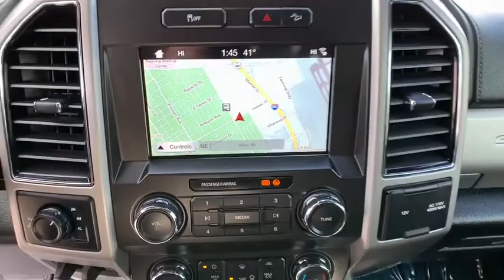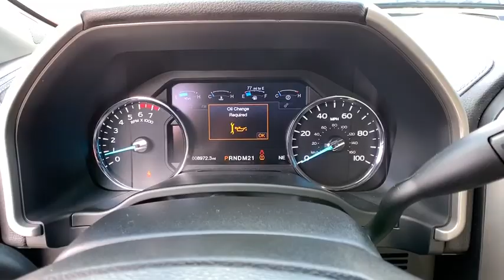2019 Ford F-350 Reno, Carson City, Northern Nevada, Sacramento, Elko, NV TRG1018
Used 2019 Ford F-350 available in Reno, Nevada at Rackley Auto Group Reno. Servicing the Carson City, Northern Nevada, Sacramento, Elko, NV area.

bVehicle Details/bbrThe rear parking assist technology on this Ford F-350 will put you at ease when reversing.  The system alerts you as you get closer to an obstruction. It has four wheel drive capabilities. This unit projects refinement with a racy metallic gray exterior. This unit has a 6.2 liter 8 Cylinder Engine high output engine. The F-350 can run on either gasoline or E85 fuel. Easily set your speed in this model with a state of the art cruise control system.  Increase or decrease velocity with the touch of a button. Anti-lock brakes are standard on this vehicle. This 1 ton pickup has an automatic transmission. This vehicle has an adjustable telescoping wheel that allows you to achieve a perfect fit for your driving comfort. This one-ton is ready for all your hauling needs.brbrbAdditional Information/bbrVehicle pricing includes all offers and incentives. All advertised prices exclude government fees taxes applicable finance charges dealer document preparation charge of $489 express code and applicable emission testing. These fees must be paid for by the purchaser. All vehicles are subject to prior sale. All information advertised to be true but not guaranteed. Any payment or APR displayed is an estimate only that is based on approved credit. It is not guaranteed that all will qualify for that payment or APR based on a number of individual circumstances. Dealer is not responsible for typographical errors. While great effort is made to ensure the accuracy of the information on this site errors do occur so please verify information with a dealer representative.
Engine: 6.2L 2-Valve SOHC EFI NA V8 Flex-Fuel; Flex-Fuel badge on fleet orders only,3.73 Axle Ratio,GVWR: 10;800 lb Payload Package,50-State Emissions System,Transmission w/Oil Cooler,Electronic Transfer Case,Part-Time Four-Wheel Drive,78-Amp/Hr 750CCA Maintenance-Free Battery w/Run Down Protection,HD 200 Amp Alternator,Trailer Wiring Harness,4140# Maximum Payload,HD Shock Absorbers,Front Anti-Roll Bar,Firm Suspension,Hydraulic Power-Assist Steering,34 Gal. Fuel Tank,Single Stainless Steel Exhaust,Auto Locking Hubs,Front Suspension w/Coil Springs,Leaf Rear Suspension w/Leaf Springs,4-Wheel Disc Brakes w/4-Wheel ABS; Front And Rear Vented Discs; Brake Assist and Hill Hold Control,Regular Box Style,Steel Spare Wheel,Full-Size Spare Tire Stored Underbody w/Crankdown,Clearcoat Paint,Chrome Front Bumper w/Body-Colored Rub Strip/Fascia Accent and 2 Tow Hooks,Chrome Rear Step Bumper,Black Side Windows Trim and Black Front Windshield Trim,Body-Colored Door Handles,Power Extendable Trailer Style Mirrors,Power Rear Window w/Defroster,Deep Tinted Glass,Aluminum Panels,Front License Plate Bracket,Chrome Grille,Tailgate Rear Cargo Access,Reverse Opening Rear Doors,Fully Automatic Aero-Composite Halogen Daytime Running Lights Preference Setting Headlamps w/Delay-Off,Cargo Lamp w/High Mount Stop Light,Perimeter/Approach Lights,Front Fog Lamps,Radio w/Seek-Scan; Clock; Speed Compensated Volume Control and Radio Data System,Fixed Antenna,Regular Amplifier,Front Facing Fold-Up Cushion Rear Seat,Manual Tilt/Telescoping Steering Column,Leather Steering Wheel,Front Cupholder,Rear Cupholder,Keypad,Cruise Control w/Steering Wheel Controls,Voice Activated Dual Zone Front Automatic Air Conditioning,HVAC; Underseat Ducts and Console Ducts,Illuminated Locking Glove Box,Full Cloth Headliner,Urethane Gear Shift Knob,Interior Trim; Metal-Look Instrument Panel Insert; Simulated Wood/Metal-Look Door Panel Insert; Simulated Wood/Leather Console Insert and Chrome/Metal-Look Interior Accents,Day-Night Auto-Dimming Rearview Mirror,Driver And Passenger Visor Vanity Mirrors w/Driver And Passenger Illumination,Full Overhead Console w/Storage and 4 12V DC Power Outlets,Front Map Lights,Fade-To-Off Interior Lighting,Underhood And Pickup Cargo Box Lights,110V/400W Outlet; 1 in-dash mounted outlet,Flow-Through Console; 110V/400W outlet in rear,Instrument Panel Covered Bin; Dashboard Storage; Driver / Passenger And Rear Door Bins and 2nd Row Underseat Storage,Delayed Accessory Power,Systems Monitor,Outside Temp Gauge,Manual Adjustable Rear Head Restraints,2 Seatback Storage Pockets,Securilock Anti-Theft Ignition (pats) Engine Immobilizer,Perimeter Alarm,Air Filtration,4 12V DC Power Outlets,Side Impact Beams,Dual Stage Driver And Passenger Seat-Mounted Side Airbags,Rear Parking Sensors,Tire Specific Low Tire Pressure Warning,Dual Stage Driver And Passenger Front Airbags w/Passenger Off Switch,Mykey System; Top Speed Limiter; Audio Volume Limiter; Early Low Fuel Warn